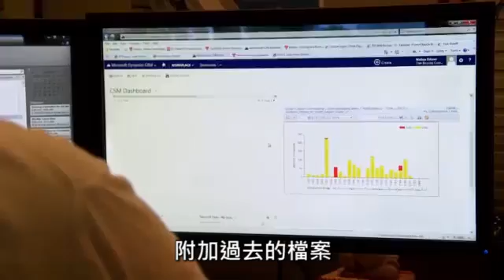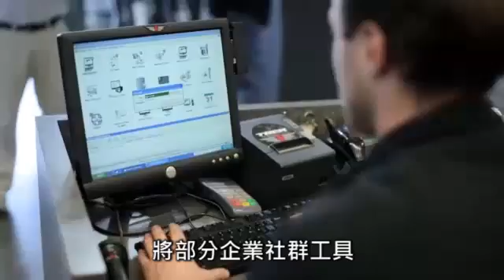[Dynamics] 美商崔克自行車 Trek Bicycle Enterprise 透過 CRM 精確追蹤並管理企業與每個通路及顧客之間的互動